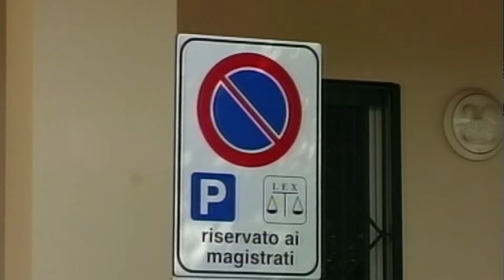Barcellona, la denuncia del comune per i cuccioli bruciati vivi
Angelita Pino, assessore alla politiche di tutela degli animali: “Stiamo aspettando il referto dei veterinari, dopo di che sporgeremo denuncia alla procura"